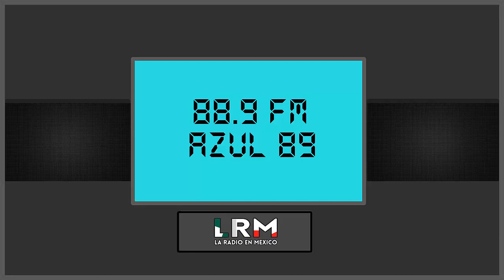(La Radio Del Recuerdo) ID. Azul 89 / 88.9 FM Cdmx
Uno de varios formatos extintos del ya desaparecido Grupo Artsa Radio
filial del tambien extinto grupo Radio Comerciales, el Primero con sede en la ciudad de mexico y el segundo en la ciudad de guadalajara jalisco
a mediados de los años noventas dicha estacion y dicho formato formaria parte de grupo acir tras la disolucion y venta de dicho grupo radiofonico
algun tiempo se mantuvo con el mismo nombre y unos leves cambios en su programacion para tiempo despues ser un formato radiofonico desaparecido y algunos años despues disponible pero como formato online